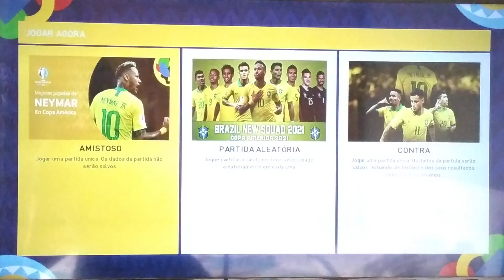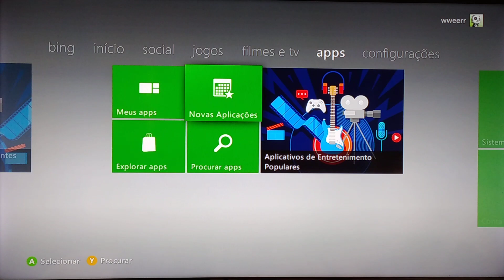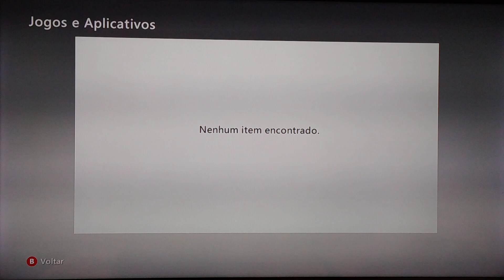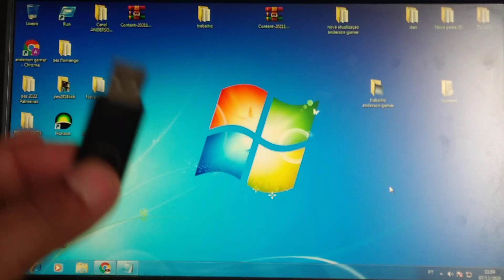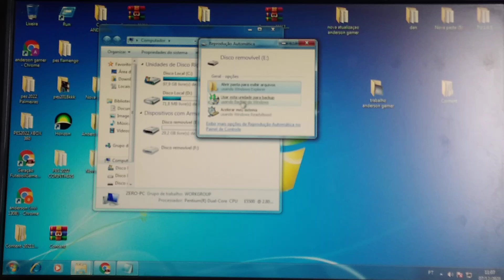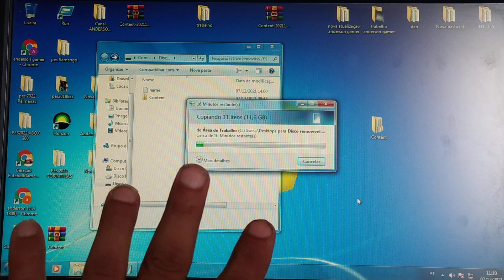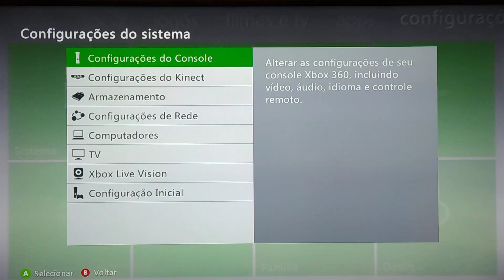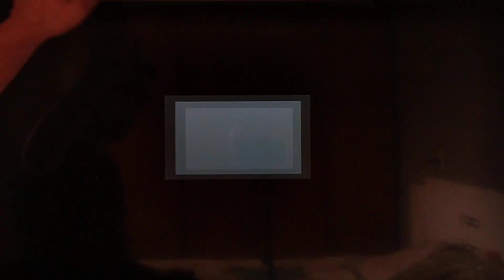INSTALAÇÃO DE PATCH SEM USAR HORIZON ANDERSON GAMER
* Nesse vídeo eu lhes trago ▶ INSTALAÇÃO DE PATCH SEM USAR HORIZON PES2022 XBOX360.

▶Compre Pela LOJA  ▶

▶ ENVÍO DA CONTA EM 15 MINUTOS

▶Seja membro deste canal  Tenha acesso a benefícios para assinantes
▶Você Tera Acesso Antecipado a novos vídeos
▶Tera Acesso a Baixar As Novas Atualizaçoês  Do Anderson Gamer
▶Você sendo Membro irá aparecer Destacavelmente nos Comentários
▶Tera Acesso a Contato Pessoal Comigo
▶Pode baixar os arquivos exclusivos só para assinantes do canal

Deus abençoe.
Deus abençoe .
Deus abençoe.

PES 2022 COMPLETO DO ANDERSON GAMER . XBOX/360 ▶ PARA BAIXAR.
PARA LIBERAR O LINK PASSAR PELO ENCURTA NET.

Meu Grupo  Do whatsapp Anderson Gamer 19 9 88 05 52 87